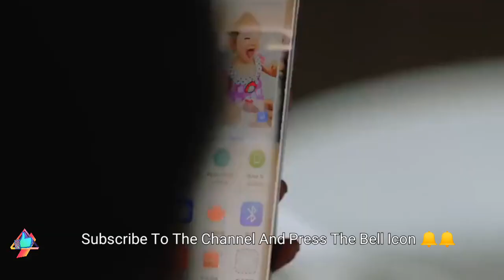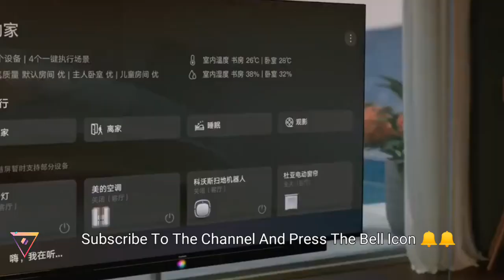Nokia (43") Smart TV Launch Date in India | Full Specs and Price 🇮🇳🇮🇳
Title-: Nokia (43") Smart TV Launch Date in India | Full Specs and Price 🇮🇳🇮🇳

To Dosto Aaj Ki Video Mein Hum Baat Karne Wale Hai Nokia ke Upcoming 43" Smart TV ke Specifications, price and iske india launch date ke baare mein,to Doston Agar Aapko Video Achi Lage to LIKE, SHARE or SUBSCRIBE Zarur Karein or Saath Mein Bell Notification Ko on karna na bhule kyuki esi hi videos aapke liye laate rehte hai, To Zyada Bore na Karte huye LET’S GET STARTED… .

Topics Covered-:

1. Design

2. Specifications

3. Price

4. Comparison

5. Launch Date

1. MI TV 5 | MI TV 5 Pro | MI TV 5 Series Specifications

2. Redmi K30 Price And Specifications

3. Xiaomi 100w Charger India Launch

4. Realme X2 Unboxing and Hands On

5. Mi TV 5 Series Indian Launch Date

6. Nokia TV Full Specifications and Review